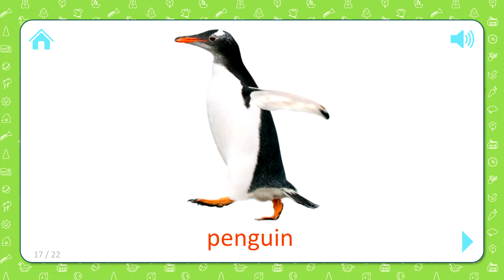Невзаимозаменяемый токен . Пингвин . NFT Токен . Карточки для детей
В приложении есть 1500 звуковых карточек с яркими картинками, которые разделены на темы и обучающие игры «Найди картинку».

Карточки - это простой и интересный способ узнать окружающий мир вашему ребенку. Одобренные во всем мире детскими психологами, учителями и самими родителями, карточки идеально подходят для самых маленьких детей и детей до 7 лет!

Карточки для развития

В годы становления ребенка развивающие карточки почти необходимы, и не только для развлечения. Карточки отлично подходят для игр и просто для начала разговора с ребенком. К тому же они очень веселые!

Давно известно, что ключом к развитию интеллектуальных способностей ребенка является его личное восприятие и опыт в течение первых пяти лет жизни. Показывая ребенку эти карточки, вы:

• Стимулируют мозговую активность
• Лучше развивать логическое мышление вашего ребенка.
• Улучшить память и концентрацию внимания
• Развивают навыки чтения быстрее, чем их сверстники

С этими карточками легко научить вашего ребенка, и регулярные занятия очень важны.

Проверенный подход

Начните играть с ребенком, показывая ему карточки три раза в день. Выполняйте один или два раздела за раз и по 2-3 секунды для каждой карточки. Внимательно следите за уровнем вовлеченности вашего ребенка - когда он потеряет интерес, остановите игру.

Со временем вы сможете увеличивать продолжительность каждого периода использования карточек, но снова обратите внимание на уровень интереса вашего ребенка, поскольку эти карточки работают лучше всего, когда ваш ребенок полностью занят.

Обучающая игра «Найди картинку»

Дополнительная веселая обучающая игра «Найди картинку» разработана специально для детей от нескольких недель до месяцев. Благодаря понятному интерактивному интерфейсу ваш малыш легко поймет игру, просто наблюдая за происходящим на экране. Чтобы упростить или усложнить игру, вы можете выбрать одну или несколько тем.

Карты полезны в следующих случаях:

• Общее мозговое развитие
• Развитие памяти
• Навыки логического мышления
• Раннее развитие навыков чтения
• Развитие концентрации внимания
• Общее умственное и социальное развитие ребенка

Возможности нашего приложения:

• Дополнительная игра «Найди картинку»
• Карточки для просмотра слайд-шоу
• Поддерживается любая ориентация экрана iPhone и iPad.
• Высокое качество изображений
• Профессиональная студийная озвучка для карточек
• Настройка перелистывания карточек

Более того, вы получите огромную коллекцию из 1500 карточек, разделенных на следующие темы:

- Домашние питомцы
- Дикие животные
- Морской мир
- Насекомые и пауки
- птицы
- Цветы
- Погода и времена года
- алфавит
- числа 1-20
- Цвета
- Профессии
- Транспорт
- Бытовая техника
- Товары
- Овощи и фрукты
- Ягоды
- Кухонная утварь
- Музыкальные инструменты
- Одежда и обувь
- Инструменты
- Мебель и предметы домашнего обихода
- Наша планета
- В городе
- игрушки
- Деревья
- Формы и фигуры
- Части тела
- Доисторический мир
- Легковые автомобили
- железная дорога
- Воздушный транспорт
- Космос
- Материалы
- Сцены
- Разговорное время
- Глаголы
- описания
- Местоимения
- Предлоги
- Военная техника
- Спортивный
- Изобразительное искусство
- Лекарство
- Еда и напитки
- Сад
- Чудеса света
- бабочки
- грибы

Начните путь вашего ребенка к увлекательному и успешному обучению прямо сейчас!